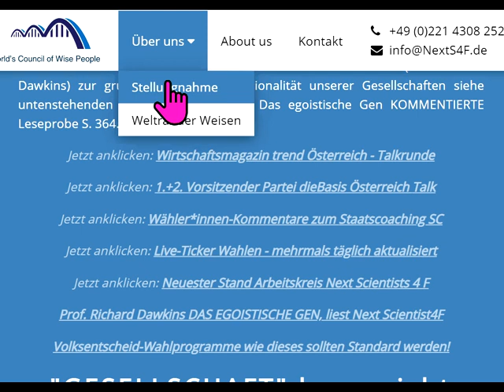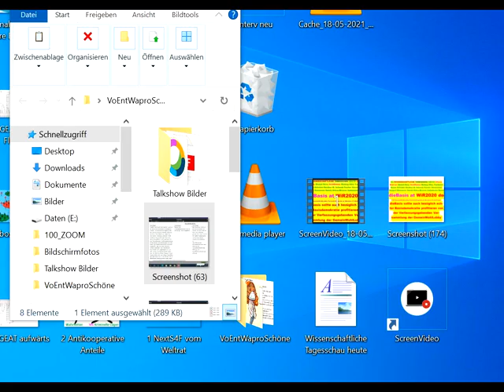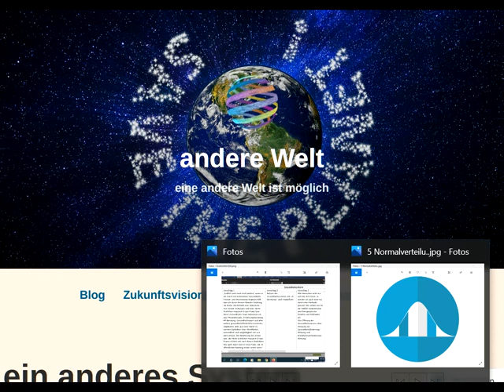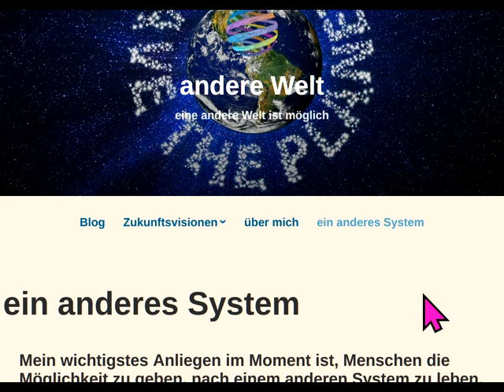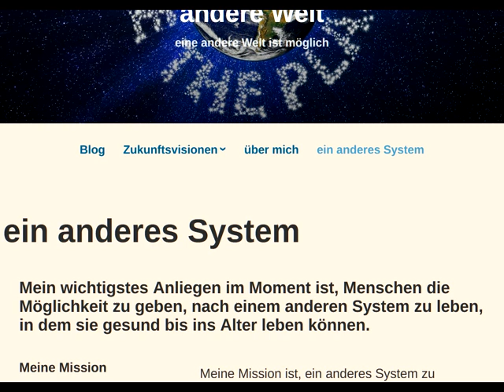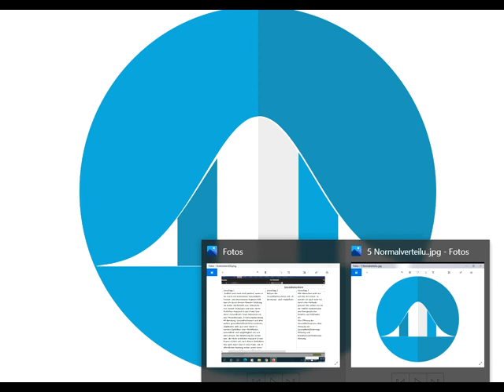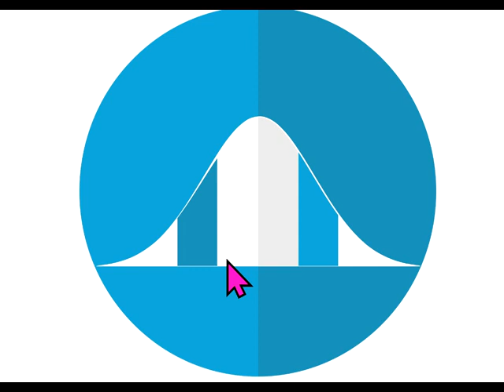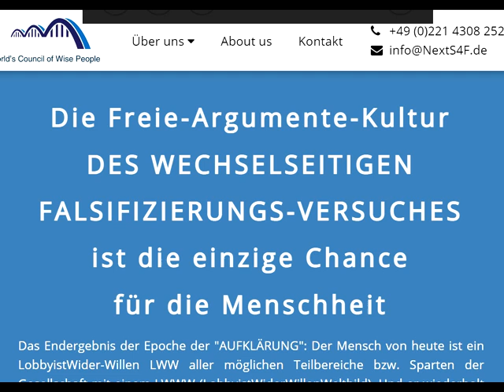Tips für dieBasis Sucharit Bhakdi Wolfgang Wodarg Bodo Schiffmann Reiner Fuellmich D Siber M. Schwab